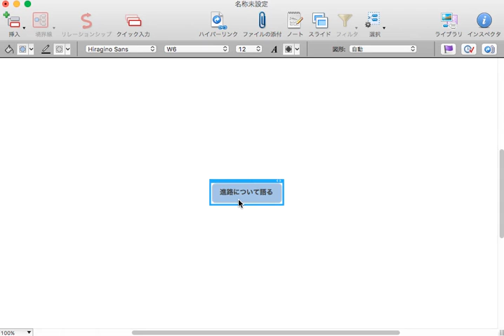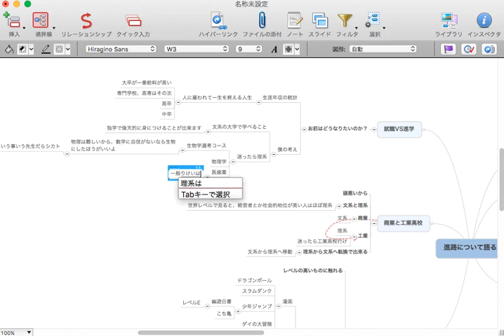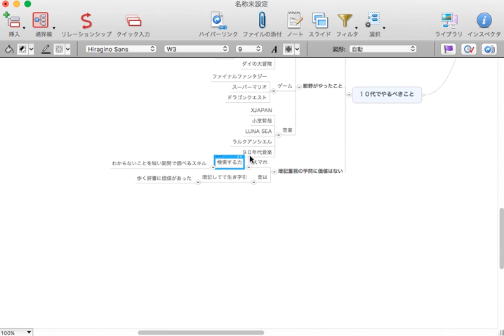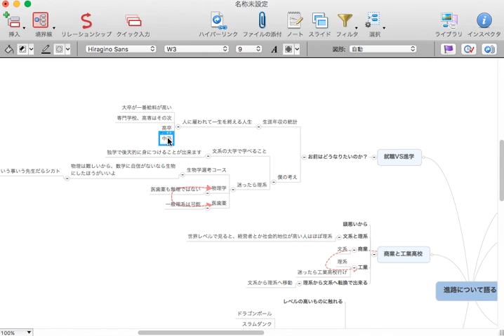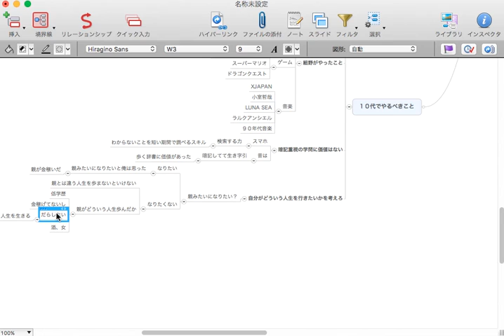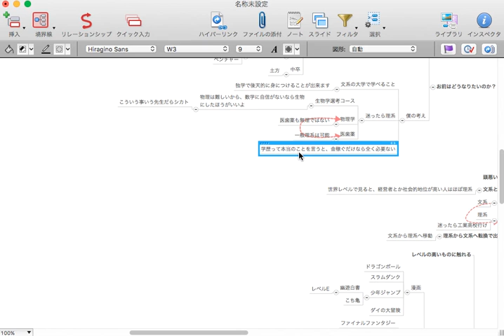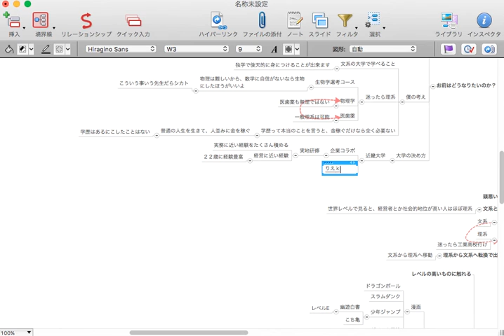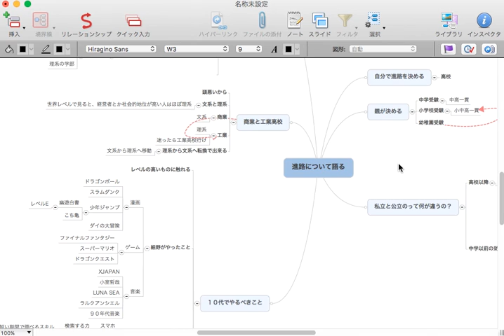高校生ですが就職と進学をどうやって考えればいいですか？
大学進学にはお金が必要、バイトや奨学金に頼らずともお金を稼ぐスキルを身につけよう（今高校生の人は親にこのメルマガの事を教えてあげてね）　→